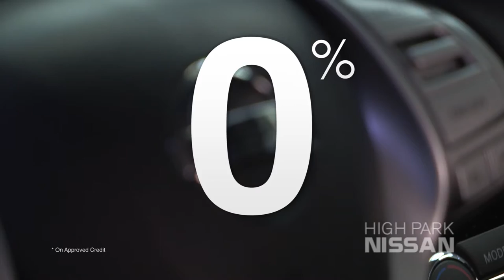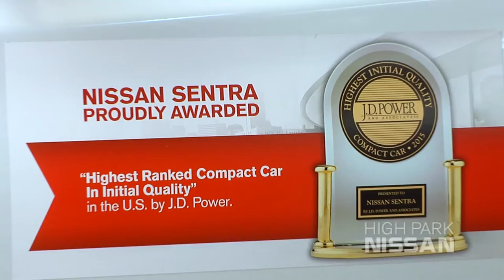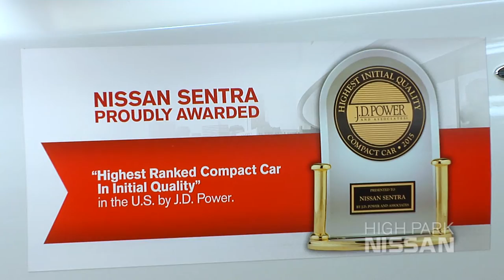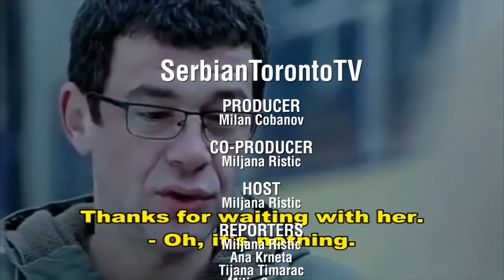Serbian Toronto Television - Season 2 Episode 31 - Srpska Televizija Toronto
Serbian Toronto Television was launched across Canada on October 11, 2014 at 6:30pm.

Serbian Toronto Television has instantly become a popular Serbian television show in Canada. Serbian Toronto Television is produced by Milan Cobanov and Miljana Ristic on a weekly basis and broadcast across Canada by OMNI Television.

This episode features the second part of an "Evening with Anica Dobra" and hosted by Nenad Stankovic during the 15th Annual Toronto Serbian Film Festival.